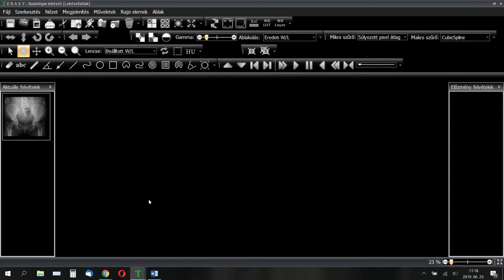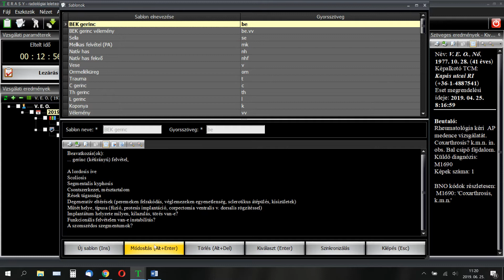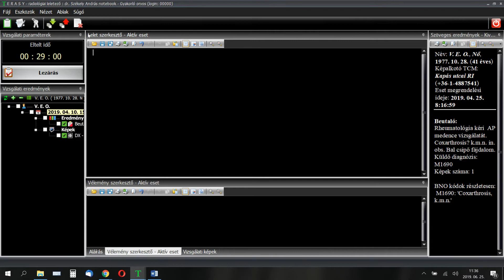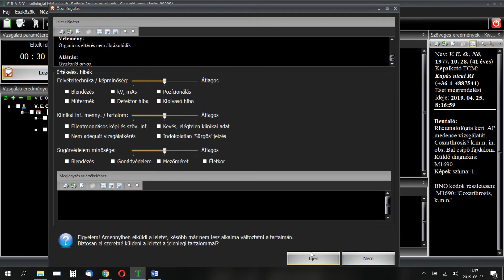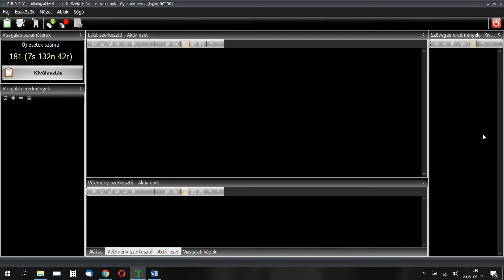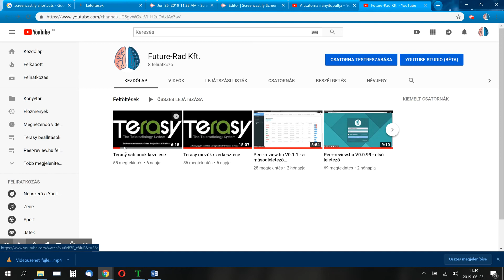Terasy: nyílt videóüzenet a fejlesztőknek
Ebben a videóban egy nyílt videó üzenetben foglalom össze a fejlesztők számára azokat az apró változtatási javaslataimat, melyek segítségével véleményem szerint a leletezés gyorsabbá és felhasználóbarátabbá tehető.